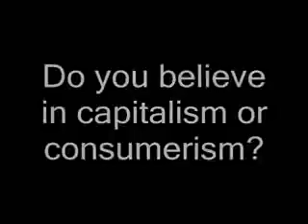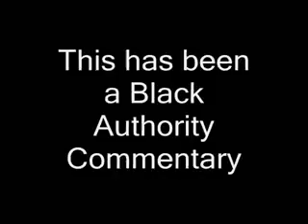TRUTH IS TRUTH PT.1